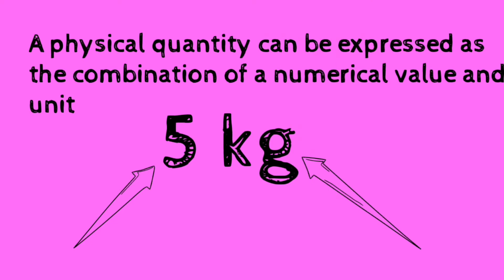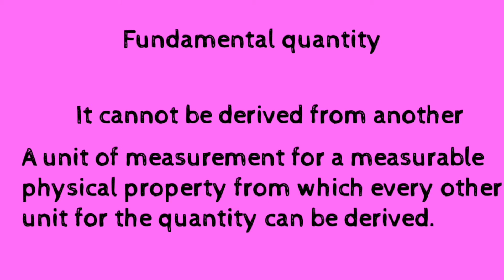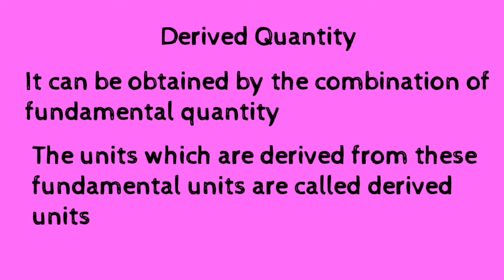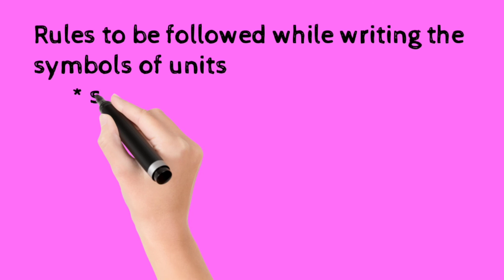Foundation course|Grade 6|Science |Rani's Maths Magic |Physical quantity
Hi students, welcome to Rani's Maths Magic.
In this video you can learn Foundation course topics for Grade 6 - physical quantity and its types.